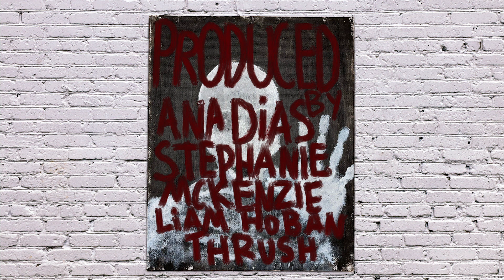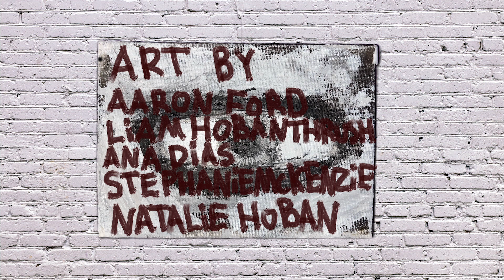Paintings On The Wall | Horror Short Film (2022)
An isolated and deranged artist who's haunted and consumed by a creation of his own Is faced with horror when trying to stray to a new art form.